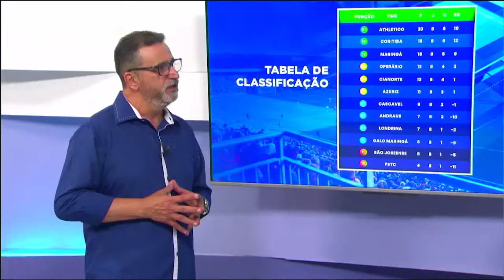Saiba tudo sobre a oitava rodada do Campeonato Paranaense 2024